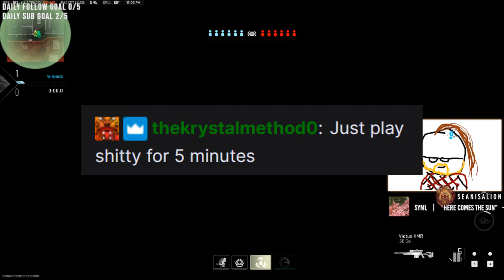It's Rat Trap Season in MWII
aka Rat Trap